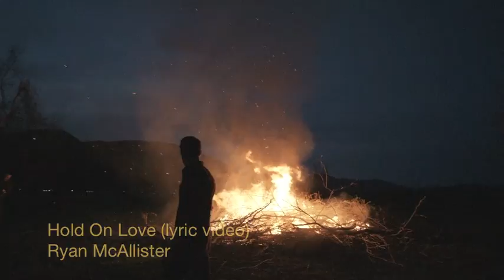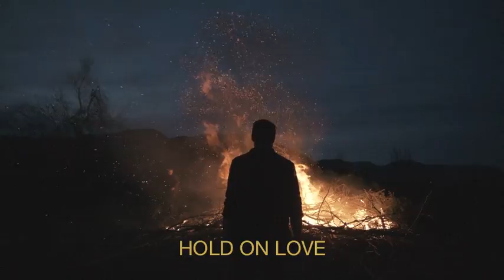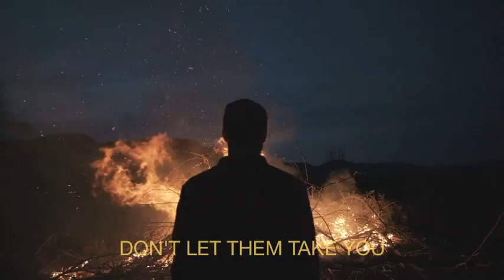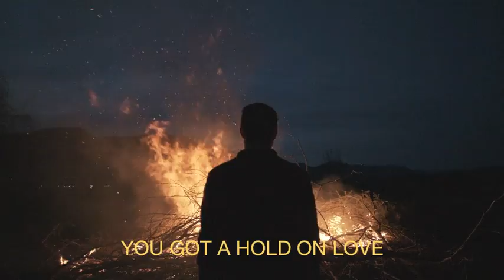Hold On Love Lyric Video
I wrote this song in the heart of the fentynol crisis. Tom Petty had just died with fentynol in his system and I lost my cousin during that time as well. It's a shameless epic late 90s anthem full of hope. As we currently deal with the Covid 19 crisis I hope it brings you a little hope and a little light. It's on my brand new album TEN SPEED available everywhere April 1 and currently on Bandcamp. Thanks for listening

Musicians: Ryan McAllister, Jay Stewart, Jeremy Friesen, Shane Dueck, Jason Davies, Jon Anderson
Cinematography by S.J. Finlay